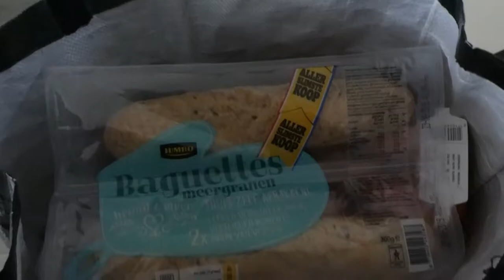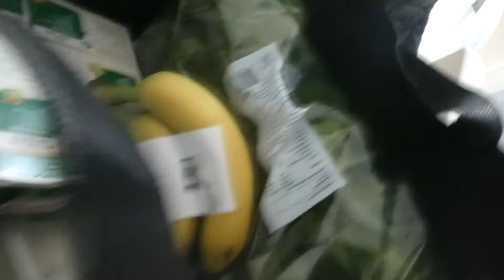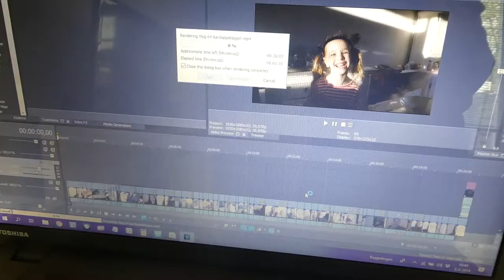100 KIPNUGGETS - VLOG 72 👠 MAMMA OP HAKKEN